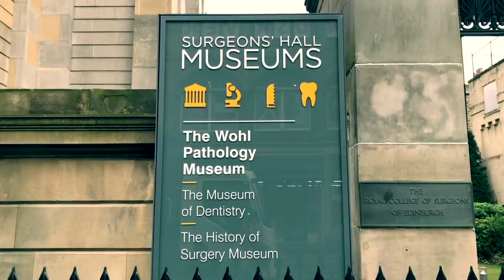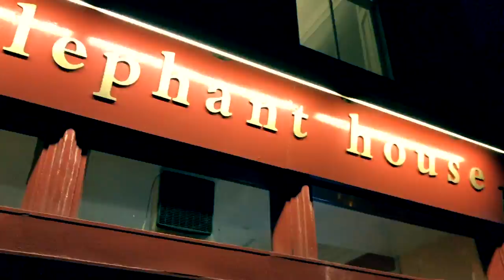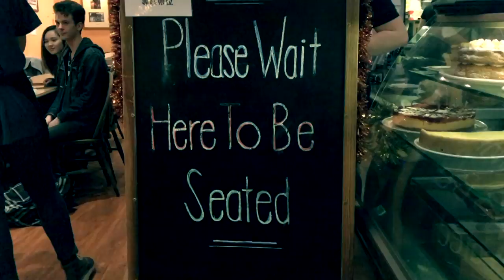Edinburgh Day 2 | Scotland Travel Vlog | 愛丁堡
Winter vacation to Edinburgh, Scotland.
December, 2017.

Scenes:
Surgeon's Hall Museum
Random Halal Grocery Store
Mussel Inn Seafood Restaurant
Edinburgh Free City Tour
J.K. Rowling's Handprints
St. Giles' Cathedral
The Heart of Midlothian
Shiny Big Toe of David Hume's Statue
Area beside Writer's Museum
Edinburgh Castle
Greyfriars Kirkyard (cemetery)
Greyfriars Bobby's Statue
The Elephant House
Diagon Alley (aka. Victoria Street)
Diagon House
Christmas Market